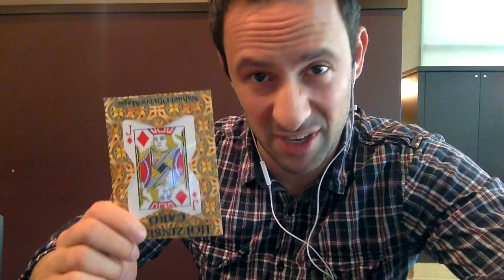Seeing Through a Card (Hofzinser Style)